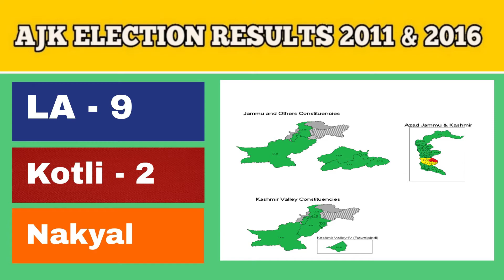LA - 12 KOTLI 5 KHUIRATTA AJK ELECTIONS 2021 | Complete Results | Election Cell by Eden Garden Times